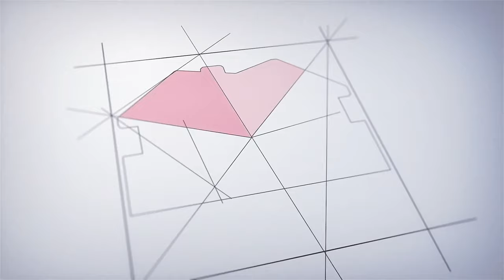Продается дом в ЖК "Встречный" 106 м2 море рядом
Продается дом в городе Анапа, в коттеджном поселке «Встречный», от строительной компании "СтройГарантАнапа"

Краснодарский край, Темрюкский район п. Стрелка, ул. Крымская

📐 Дом площадью 106 кв. м.

Отделка стен - предчистовая

Коттеджный поселок «Встречный» → 35 км до Анапы!

🏡 Ограждение по периметру участка.

🌄Терраса с выходом на задний двор.

🚘Отсыпка щебнем заезда для автомобиля.

🏭 Электрический котел и радиаторы во всех комнатах.

❗ПРОДАЖА НАПРЯМУЮ ОТ ЗАСТРОЙЩИКА❗

🌳 На фасадной стороне участка установлен забор из металлического евроштакетника с воротами и калиткой.

🧱 Фасад дома отделан декоративная штукатурка

🚿 Вокруг дома залита отмостка.

🏰Фундамент 70 см в землю, связан монолитной плитой 16 см.

🏨 Материал стен - керамзитоблок, утеплитель - каменная вата 50 мм.

⛺ Крыша - металлочерепица

💡 Коммуникации - свет 15 кВт, центральная вода, септик 8 кб.

(ГАЗ в перспективе).

1 Этаж

⛱ Терраса – 25,8 кв. м.

Кухня-гостиная – 33,9 кв. м.

спальня - 12,9кв. м.,

Санузел – 4,4 кв. м

Коридор – 11,9кв. м.

Крыльцо- 4,2 кв. м.

2 Этаж

3 спальни – 10,9 кв. м.; 15,9 кв. м; 13,9 кв. м.

Санузел – 5,6 кв. м

— Остановки общественного транспорта – 150 метров.

— Продуктовые магазины - 500 метров.

— Детский сад - 1км.

— Школа - 1,1 км.

— МОРЕ – 12 км❗

ЗВОНИТЕ

Строим

•  Надежный застройщик!

•  17 лет на рынке

•  99% довольных клиентов